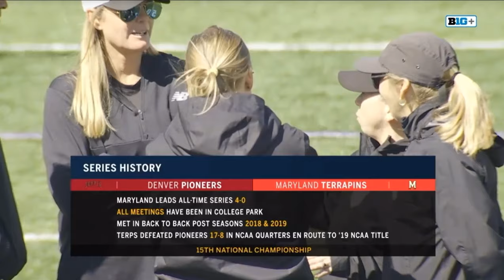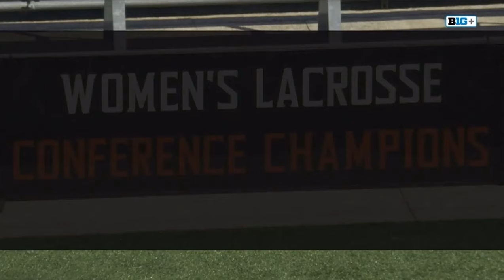Denver vs Maryland Women's College Lacrosse 2023